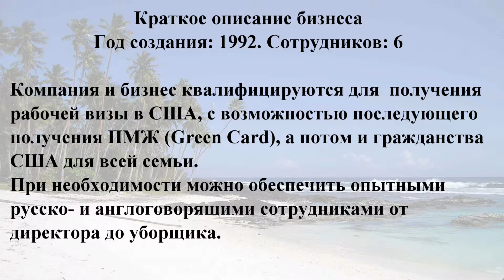Продается американская компания. Возможность легально переехать в США на ПМЖ.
Краткое описание бизнеса
Год создания: 1992
Сотрудники: 6
Компания и бизнес квалифицируются для получения рабочей визы в США, с возможностью последующего получения ПМЖ (Green Card), а потом и гражданства США для всей семьи. При необходимости можно обеспечить поддержку опытными русско- и англоговорящими сотрудниками от директора до уборщика.
При необходимости владелец бизнеса может остаться консультантом в компании и поделиться своим 24-летним успешным опытом в организации и ведении каталоговых и онлайн продаж.

Компания полностью укомплектована, компьютеризирована, отлично организована и готова к дальнейшему развитию. Разработанная уникальная технология каталоговой и онлайн продаж позволяет в кратчайший срок расширить и/или диверсифицировать бизнес.

Имеется отличный онлайн-каталог (включен в продажу), который содержит около 10.000 изделий в различных категориях, многие эксклюзивные. Активный список рассылки содержит около 95 000 покупателей и более 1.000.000 наименований.

Продукция импортируется из Польши, России, Украины, Тайваня, Кореи, Китая, Пакистана, Индии, Мексики и др. стран.
Компания занимается этим бизнесом более 20 лет и использует специализированное программное обеспечение Mail Order с лицензией на 10 станций.

Компания располагает также собственной базой рассылки 100.000 клиентов, которые приобрели товары с российской тематикой.

Бизнес может быть перемещен в другое место.

Торговая наценка на продаваемые импортные товары колеблется от 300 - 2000%

Компания может быть продана вместе со зданием и товаром.